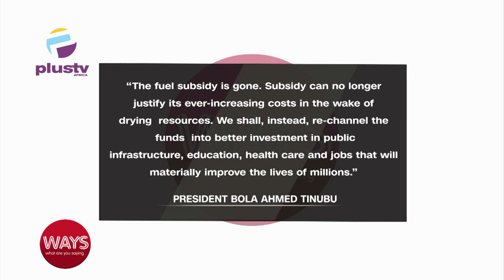Subsidy Removal: What Nigerians Should Expect